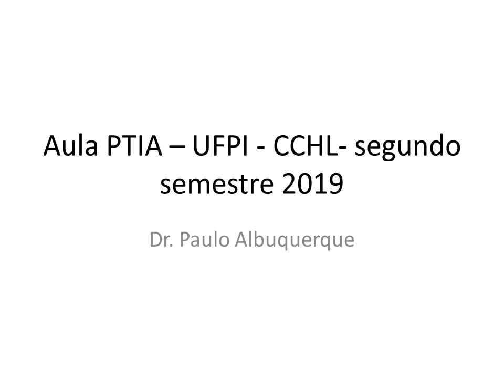Aula PTIA - UFPI - CCHL segundo semestre de 2019